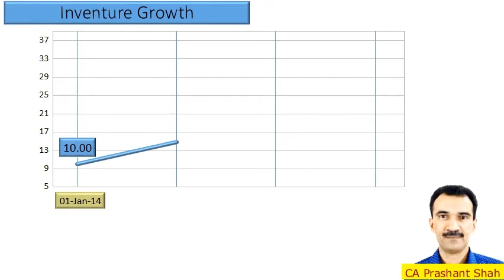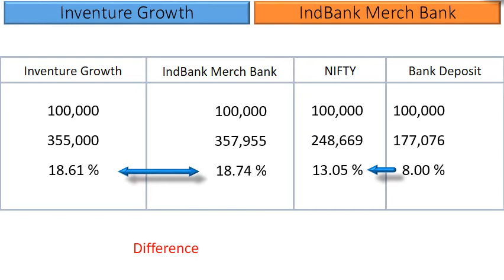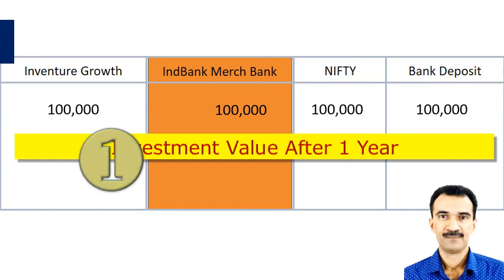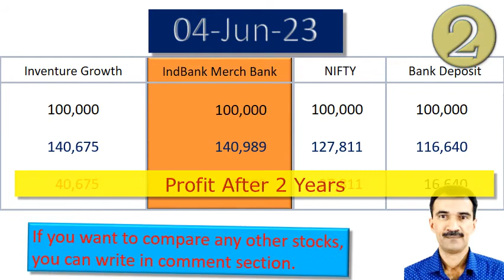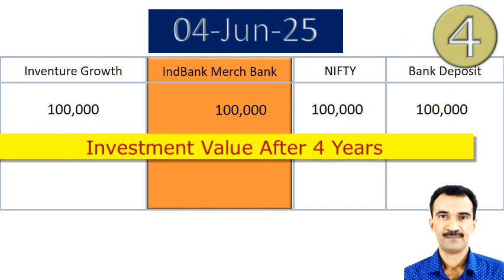Inventure Growth vs IndBank Merch Bank